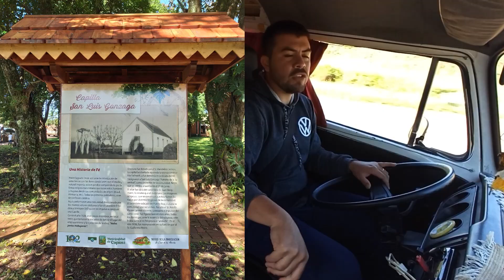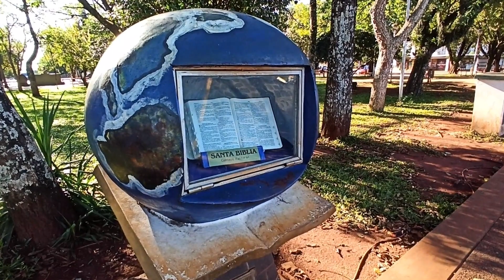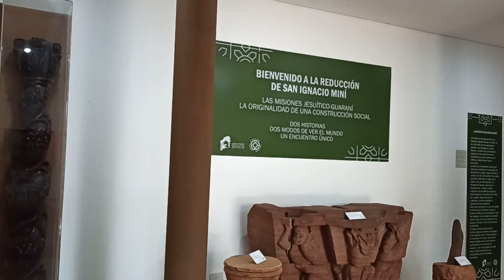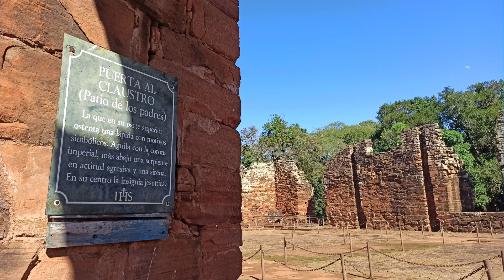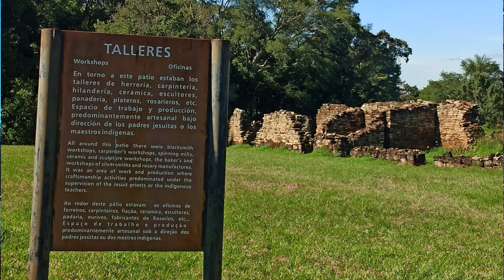❗ ESTE PUEBLO NOS ENCANTO😍 [CONOCIMOS UN PATRIMONIO DE LA HUMANIDAD]😮 ARG - E02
Somos Marie y Dani, paraguayos que tomaron la decisión de darle un giro por completo a sus vidas y salir a descubrir el inmenso mundo que nos rodea, en Panambi una VW Kombi del año 93 camperizada por nosotros mismos.
En este video te mostramos nuestra llegada a la ciudad de Jardín América, un pueblo que nos encanto y atrapo.
Fuimos también a conocer la ruina Jesuítica de San Ignacio Mini, patrimonio de la humanidad declarado por la UNESCO.
También hicimos varios kilómetros de ruta hasta llegar a la ciudad de Posadas.